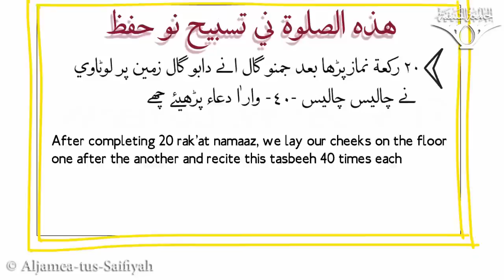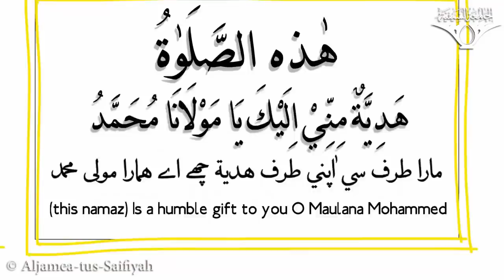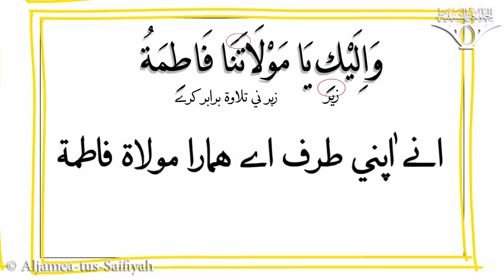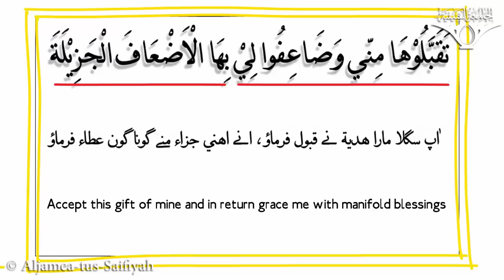Lailatul Qadr Ohbat Episode one